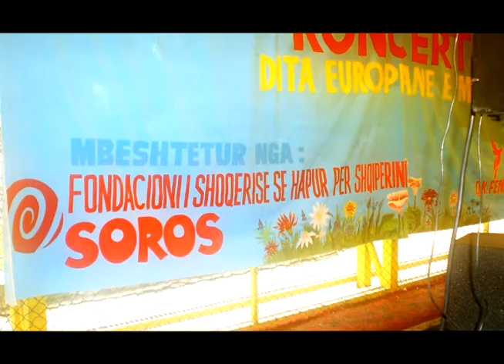KONCERT 21.mp4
Koncerti u mbeshtet nga Fondacioni "Shoqeria e Hapur per Shqiperine" OSFA-SOROS dhe u zhvillua ne kuader te Dites Europiane te Muzikes. Moren pjese kenget me te mira te RISI 7 dhe ALTIN METOHU BAND e ftuar nga Berati.